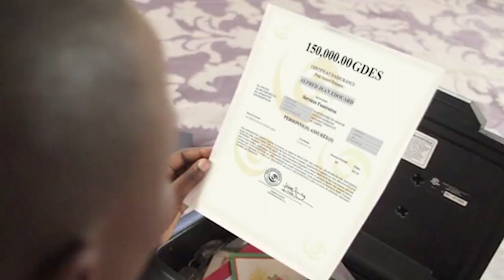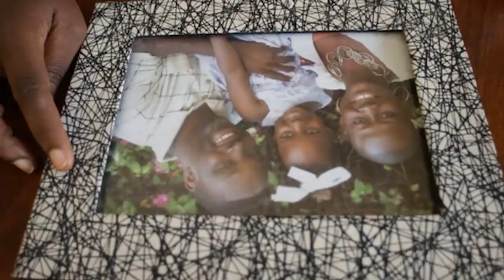INFO PACIFIC 17 SEPTEMBRE 2019 présenté par Ruth Djinie FILS-AIMÉ - 7H (Journal Français)